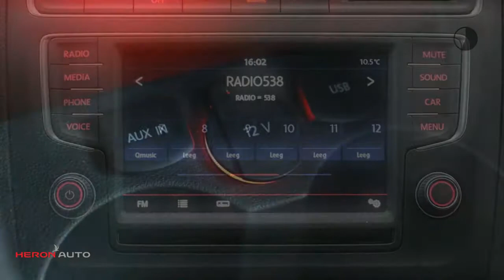Volkswagen Polo 1.2 TSI 90PK Comfortline | 5drs. | airco | elek ramen | garantie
Gem. verbruik: 4,0 l/100km
Verbruik stad: 5,0 l/100km
Verbruik snelweg: 3,0 l/100km
Emissie: 105,0 g/km
Energielabel: C

Merk: Volkswagen
Model: Polo
Type: 1.2 TSI 90PK Comfortline | 5drs. | airco | elek ramen | garantie
Bouwjaar: 2017
Vermogen: 90 kW
Cilinderinhoud: 1.197 cc
Aantal cilinders: 4
Brandstof: benzine
Uitstootklasse: euro 6
Transmissie: handgeschakeld
Gewicht (leeg): 1.007 kg
Max trekgewicht: 1.000 kg
Carrosserievorm: hatchback (5 drs)
Kleur: zwart

Accessoires:
* 12 Volt aansluiting in de middenconsole
* 15'' Stalen velgen 6 J x 15
* Bagageruimte-afdekking
* Bagageruimte met dubbele laadbodem
* Bagageruimteverlichting
* Boordcomputer
* Buitenspiegels in carrosseriekleur
* Buitenspiegels in carrosseriekleur, bestuurderszijde met asferisch glas
* Centrale portiervergrendeling
* Centrale portiervergrendeling met afstandsbediening (inclusief 2 klapsleutels)
* Comfortstoelen voor
* Cruise control
* Driespaaks stuurwiel
* Elektrische lichtbundelhoogteverstelling
* Elektronische wegrijblokkering
* Elektronisch Stabiliteits Programma (ESP) inclusief ABS, EDS, ASR en remassistent
* Gekoeld dashboardkastje
* Grille in hoogglans zwart
* Groen warmtewerend glas
* Halogeen koplampverlichting H7
* In de bumper geïntegreerde mistlampen vóór voorzien van bochtenverlichting
* Instrumentenpaneel bestaande uit elektronische snelheidsmeter, kilometerteller, dagteller, toerenteller, digitaal klokje, brandstofmeter, koelvloeistoftemperatuurmeter
* Knop van handrem in chroom uitgevoerd
* Mechanische Airco
* Metallic en pareleffect lak
* Mistlampen achter
* Portierhandgrepen en achterklepgreep in carrosseriekleur
* Schijfremmen achter
* Service-interval indicatie
* Snelheidsafhankelijke stuurbekrachtiging (elektro-hydraulisch)
* Stoffen bekleding 'Fonzie'
* Tweetonige claxon
* Tyre-leak indicator
* Versnellingsindicator: aanbeveling voor de juiste versnelling
* Viertraps intervalschakeling op de ruitenwissers
* Voetruimte verlichting voor
* Volkswagen radiosysteem RCD 210, Radio/CD-speler met mp3 weergave en 4 luidsprekers
* Volwaardig stalen reservewiel
* Wis-was installatie op de achterklep
* Witte instrumentenverlichting
* NAP
* Energielabel C
Omschrijving:

Aanbieder:
Heron Auto Koog aan de Zaan
Kaarsenmakersstraat 1
1541HL  KOOG AAN DE ZAAN